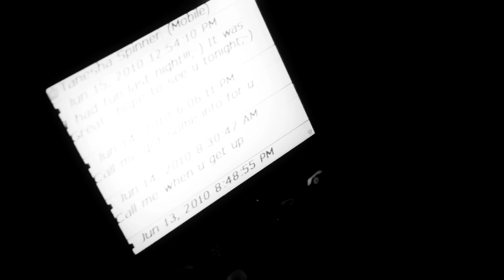Lyfe Jennings - Statistics (Official Music Video) | Warner Records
Lyrics:
Alright alright alright
Y'all settle down settle down settle down.
If you don't know where you are
This is statistics 101
And I'm your teacher
Lyfe Jennings in the flesh baby.
Books out.
Let's go!
Twenty five percent of all men are unstable
Twenty five percent of all men can't be faithful
Twenty percent of them don't mean what they say
And ten percent of the remaining twenty is gay
That leaves you a ten percent chance of ever finding your mate
That means you better pay attention to these words that I say
I'm gonna teach you how expose the ninety percent
And show you what to do to keep the other ten.
Don't be a booty call
If he don't respect you girl he gon' forget you girl
Rule number two
If he's in a relationship
If he will cheat on her that means he will cheat on you
Rule number three
Tell him that you're celibate
And if he wants some of your goodies he gon' have to work for it
Rule number four
Be the person you wanna find
Don't be a nickel out here lookin' for a dime
Statistics!
Fifteen percent of all men got a complex
Fifteen percent of all men don't practice safe sex
Twenty percent of them come from homes without a father
And there's a fifty-fifty chance that you'll marry a coward
Something to think about when you're taking a shower
Something to swallow when you're drinking bottled water
I'm gonna teach you how to expose the 90 percent
And show you what to do to keep the other 10
Be patient! he's waiting!
You don't gotta settle for that
Leave what is past alone!
Get you a backbone!
Stop being (sorry for) yourself!
Have you no checklist?
It's gonna take patience
Time is still wastin'
Hey
Don't be a booty call (don't be)
If he's in a relationship (relationship)
Statistics!
Statistics!
Statistics!

00:00 Lyrics in the description
00:05 Lyfe Jennings - Statistics